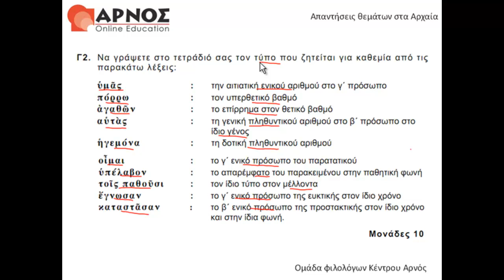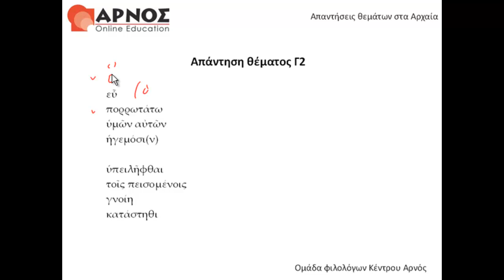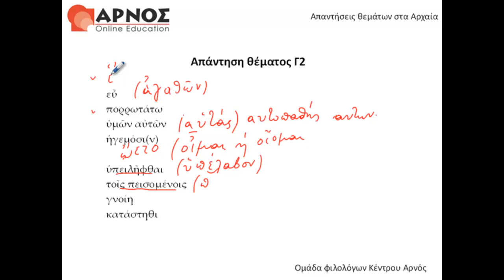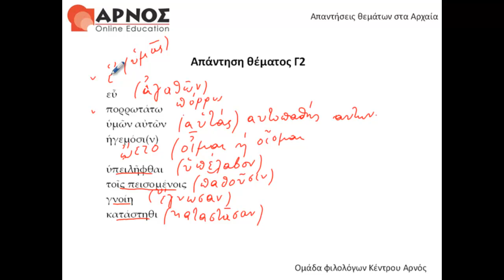Αρχαία Κατεύθυνσης - Θέμα Γ2